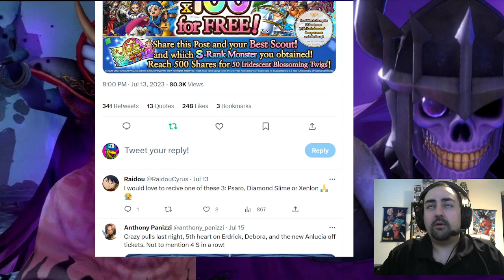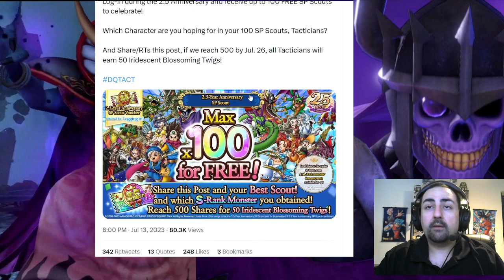DQT- Community Event In Danger of Missing Goal!!!